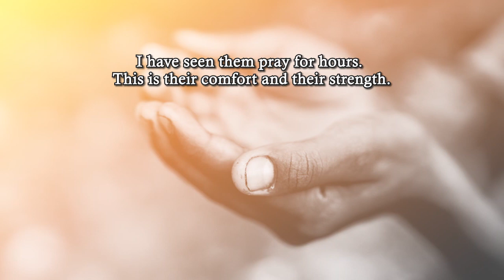In Her Threads by Deni Kidd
In Her Threads

A collection of short stories depicting how cultural struggles and a pure will to survive has led to countless Refugees being introduced to a wholly unknown world, America with compassion and language being their only currency for advancement

Deni Kidd